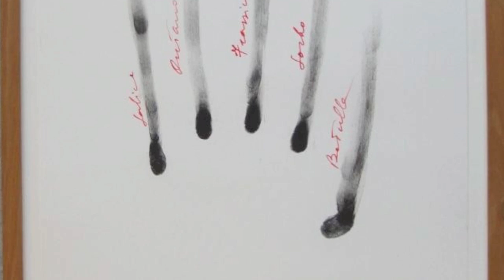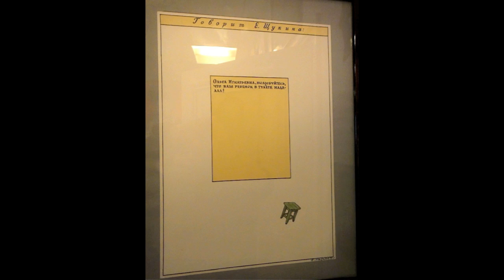DRAWING NOW PARIS I LE SALON DU DESSIN CONTEMPORAIN 2011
Interview de Pierre Cornette de Saint Cyr, le musée imaginaire DRAWING NOW PARIS I LE SALON DU DESSIN CONTEMPORAIN 2011 par Ouvre tes yeux.